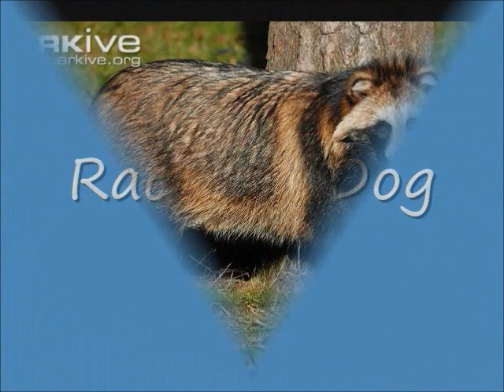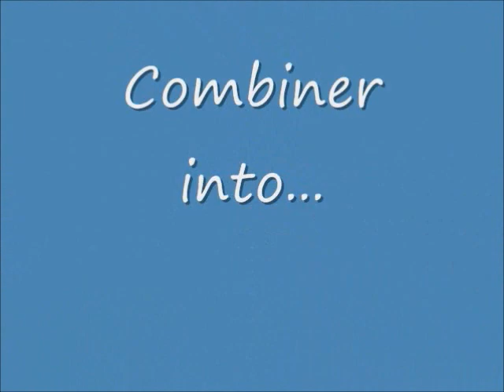Mutant Transformer Animals Ancient Warriors